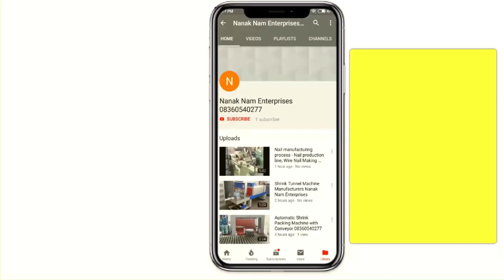सबसे जयादा मार्जिन, Chainlink fence, Barbed wire business, Barbed Wire Making Machine